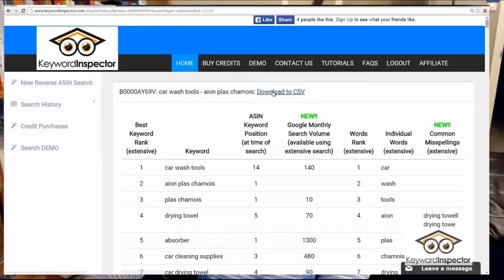아마존 비즈니스 키워드 찾기 1탄, 제가 썼었던, 그리고 지금 쓰고 있는 프로그램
이번 영상은 아마존 키워드 찾기 첫번째 영상, 제가 사용하는 방법으로 키워드 찾는 방법을 공유하고자 합니다. 영상이 길어지면, 편집하고 올리는 것이 너무 시간이 걸려서 그냥 짧게라도 빨리 올릴 도록 할게요.